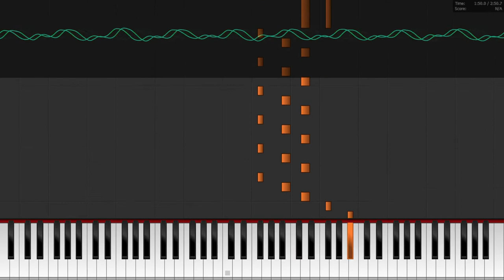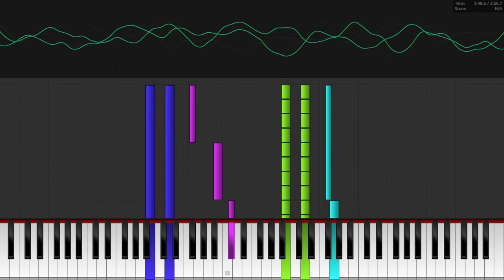Trilobyte (Rogue Legacy) | Roland MT-32 cover with music score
Trilobyte (Castle) from Rogue Legacy OST, composed by A Shell in the Pit. Cover made with Roland MT-32 sounds.

Even before I played Rogue Legacy I fell in love with this song (a friend of mine made me listen to it). Then, I played the game and it was awesome too!
I wanted to make a cover of it and here it is! I am very proud of my work because I wrote the whole music score from scratch, since I couldn't find anything online. I think it turned out pretty good!
Once I had the MIDI file, I didn't know what sounds to use. I wanted it to be close to the original while having a style of its own. Then, the good old sounds from the Monkey Island 2 soundtrack (Roland MT-32 version) came to my mind and I decided to use them!
I hope you enjoy this cover!